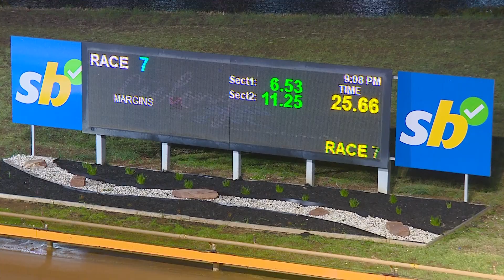GEL FRI 19 JUL 24 R7